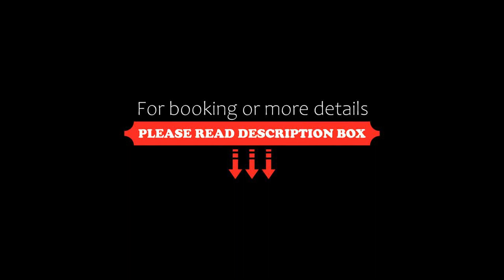Infinity Plaza PA Cálido departamento en el Centro de Ushuaia, Ushuaia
About Property:
Offering garden views, Infinity Plaza PA Cálido departamento en el Centro de Ushuaia is an accommodation located in Ushuaia, 29 km from Castor Hill Ski Center and 700 metres from Municipal Sports Center. The property features sea and mountain views, and is less than 1 km from Encerrada Bay. The property is non-smoking and is set 18 km from Tierra del Fuego National Park.

With free WiFi, this apartment offers a sate...
Property Type: Hotel
Address: 526 Olegario Andrade 1ER PISO A, 9410 Ushuaia, Argentina
Searching For
1. Infinity Plaza PA Cálido departamento en el Centro de Ushuaia - Ushuaia
2. Infinity Plaza PA Cálido departamento en el Centro de Ushuaia - Ushuaia Address
3. Infinity Plaza PA Cálido departamento en el Centro de Ushuaia - Ushuaia Rooms
4. Infinity Plaza PA Cálido departamento en el Centro de Ushuaia - Ushuaia Amenities
5. Infinity Plaza PA Cálido departamento en el Centro de Ushuaia - Ushuaia Offers and Deals
Audio Credit:
Track Title: Reasons To Hope
Artist: Reed Mathis